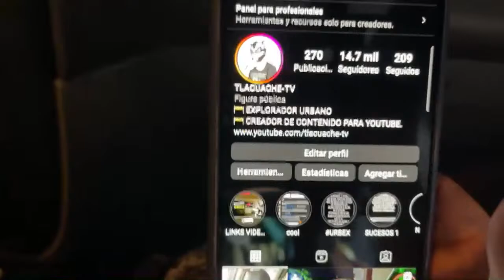🔥 Llega camioneta y Casi nos MAT4N a MACHETAZ0S | Termina MAL 🚧